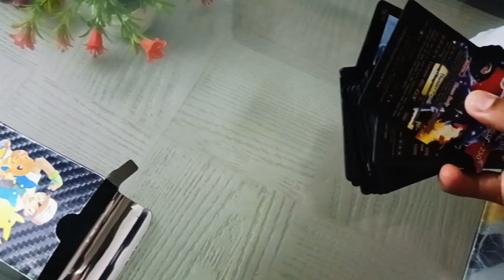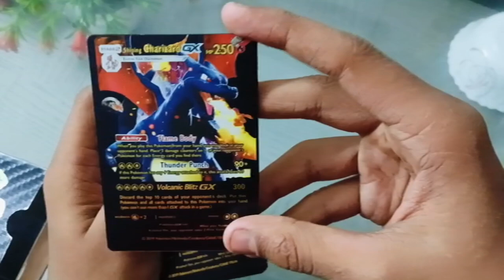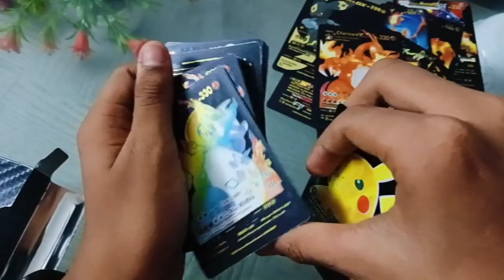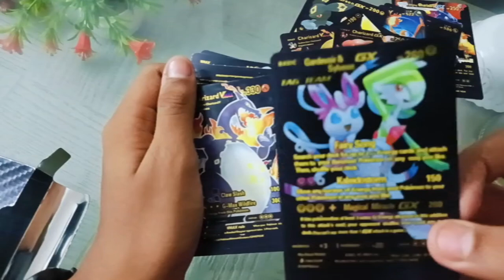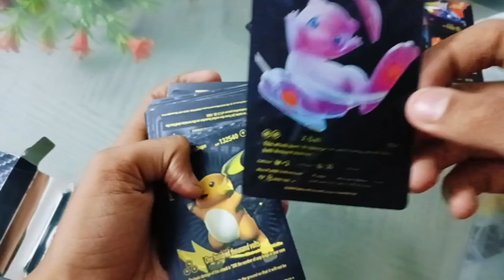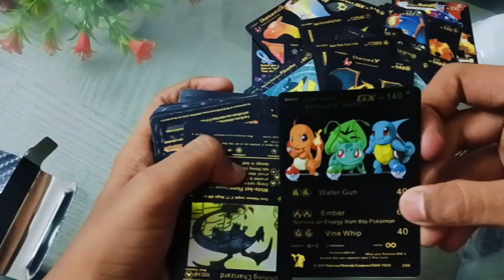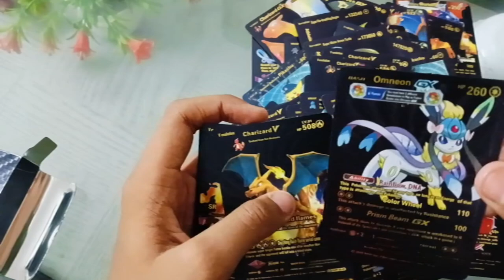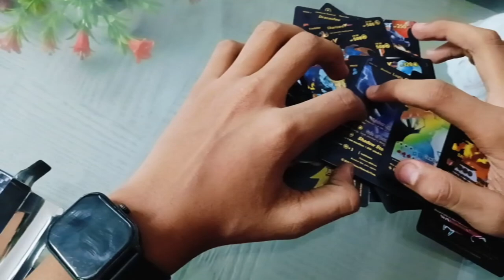black strange Pokemon cards unboxing